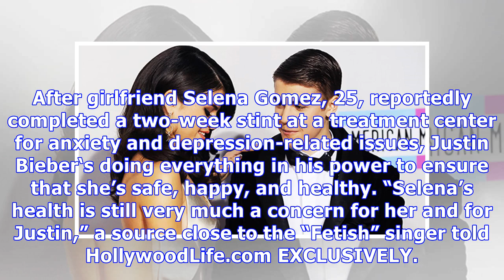Justin Bieber Worried For Selena Gomez’s Health — Doting On Her & Urging Her To Slow Down